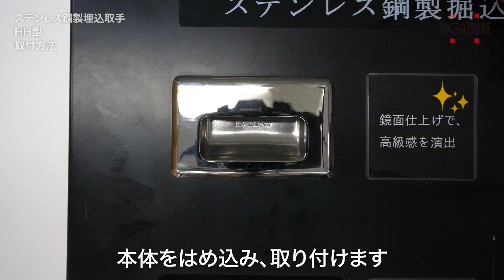【取付】ステンレス鋼製埋込取手 HH型 - [スガツネ工業]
●HH-FC-1、HH-FC-1MはSEMI規格に準拠しています（SEMIS8-0308）。
●M4ボルト仕様もあります。
※本動画は公開日時点の情報です。製品改良などにより寸法や材料の仕様変更を行う場合があります。

simp-hh____-i-1-1